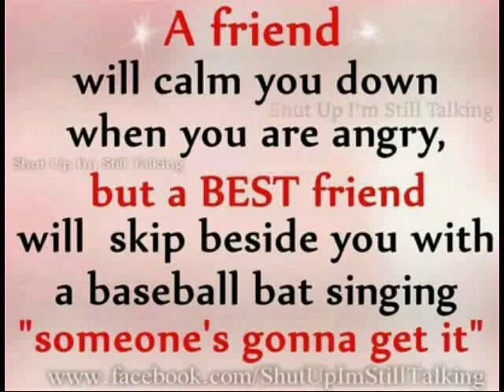My sissy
Love dis girl 2 death shes my sissy
Song is read all about it